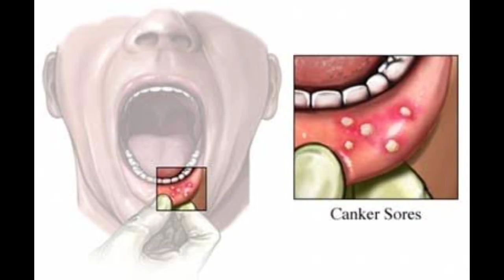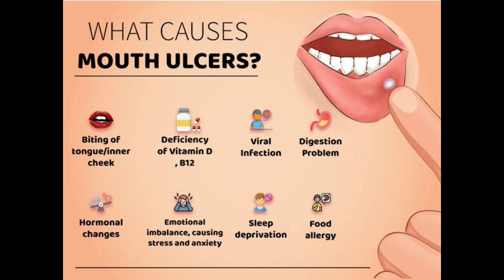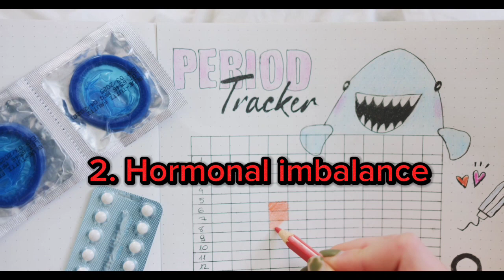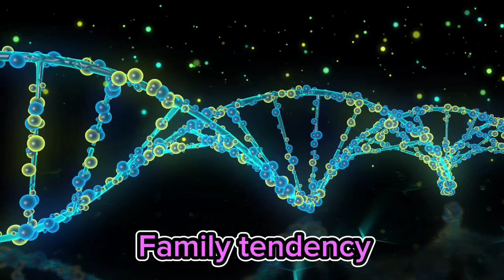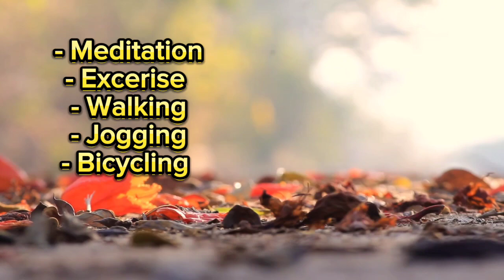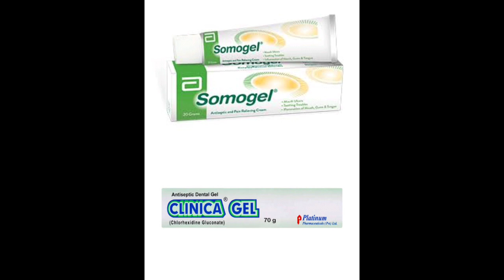Easy Home remedies for oral ulcers. Zubaan ya mu k chaalon k asaan gharelu totkay.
Home remedies for tongue ulcers
Zuban ya mu k chaalon ka ghar per elaaj kren.
Home treatment of oral and tongue ulcers.
Home remedies for aphthus ulcers.

It is not a substitute for professional medical advice, diagnosis, or treatment. Always seek the advice of your physician or other qualified health provider with any questions you may have regarding a medical condition. Never disregard professional medical advice or delay in seeking it because of something you have seen or heard in this video. If you think you may have a medical emergency, call your doctor or Emergency services immediately. Reliance on any information provided in this video is solely at your own risk."